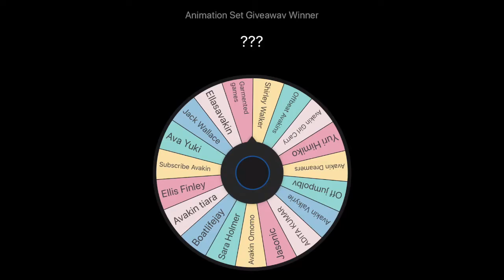Animation Set Giveaway Winner Announcement!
My Avakin Instagram: @taylorificavakin